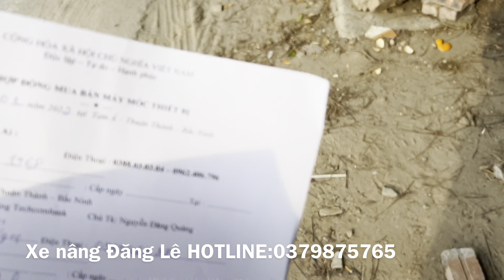09/01 xe nâng Đăng Lê bàn giao 2 siêu phẩm Komatsu FD20-10 và FD15-16. Trân trọng cảm ơn quý khách